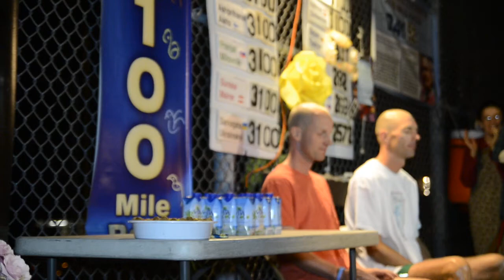Self-Transcendence 3100 Mile Race 2013 - Final End